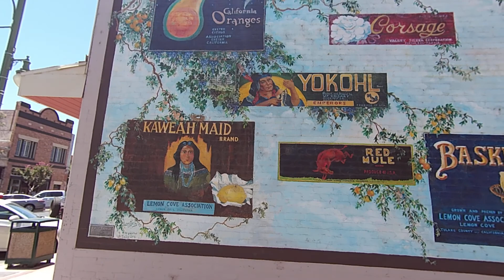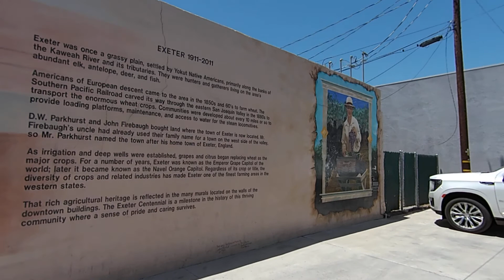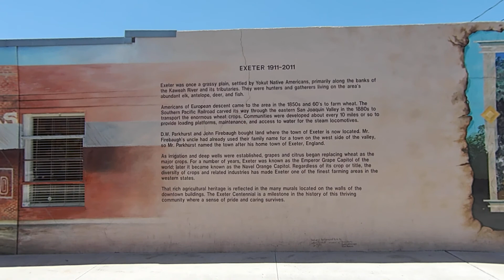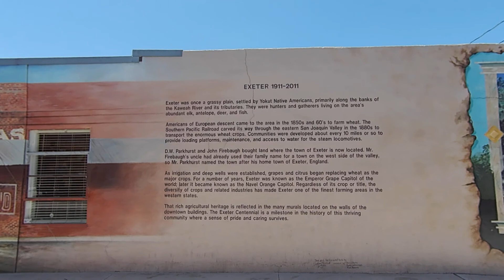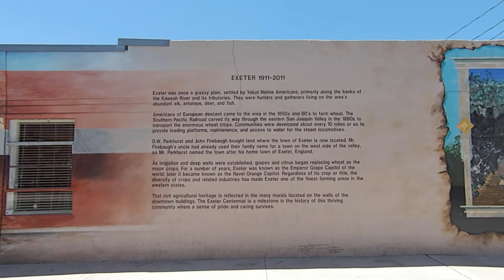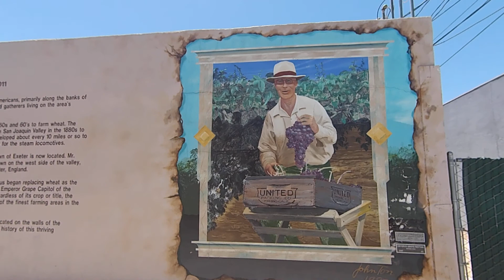ReSearch - Exeter California - MudFlood - Liquifaction - 1849ers Found UnPopulated free masonry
Thank you for taking a second out of your crazy life to look at what has been of interest to me lately.

Please leave a comment on what your thoughts are as I am only one view. I can not prove you wrong and nor will tell you are.

Channels to follow are: jonlevi , uap , michelle gibson , old scary world , paul cook

Thank you again for your time and hope you can help us figure out how and why we are all here : )

Indigenous aka aboriginal people here were removed from their land. Anyone of native had to be moved to a reservation where they had to be converted to a new system.

If they did not convert they were removed from society and were eventually hunted. Scalping was promoted for $.05 a scalp to upward of a whole $1.00.

The story is that the englishmen needed extraland to grow their crops.

The indians were given a chance to survive, but they cut their rights slowly from not being able to sell off reservation, then marriage laws to stay indian status deemed by the rulers ( hence compass and ruler of the free masons ) .

They were a people to be self sustaining before the gangs showed up and made them convert or die.

Fact: Nobody converted willingly as religion is for a certain group of people that want to dominate an already existing people. May it be with poisioning and guns.

Do what thou wilt - Albert Pike - Freemason Prophet